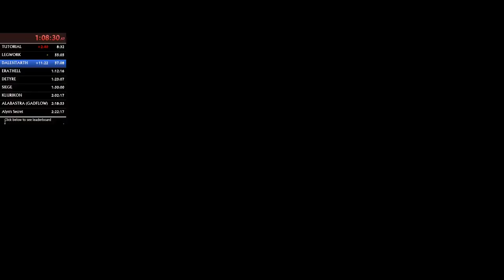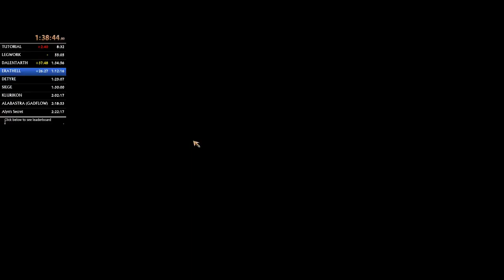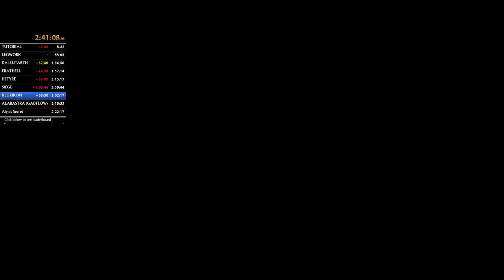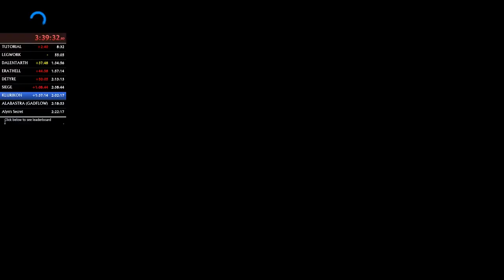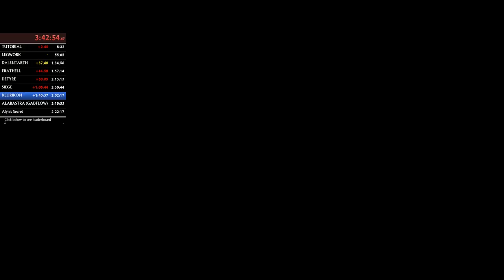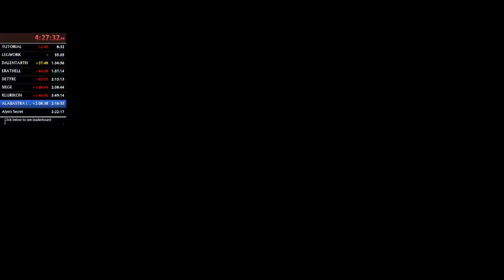Kingdoms of Amalur - ANY% UNARMED in 4:35:14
Using my secret punch-you-in-the-face-until-you-die fighting style!

Except where required in the tutorial, no direct damage to enemies caused by any weapon, any magic, any ability. No offensive debuffs against enemies.

My run was inspired by user [superpupdog] who gave me the idea to use stack lifesteal and critical damage. Follow him live on Twitch for punch runs.